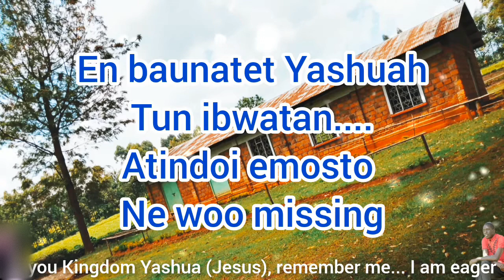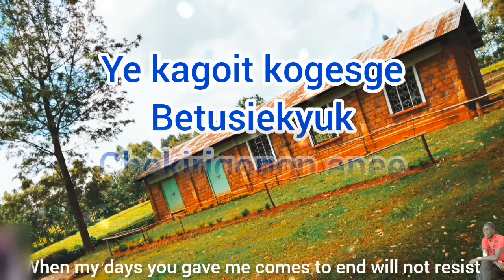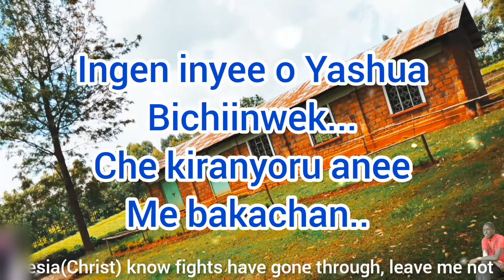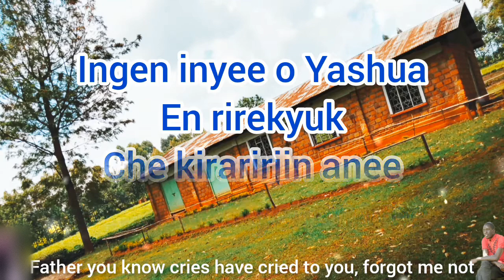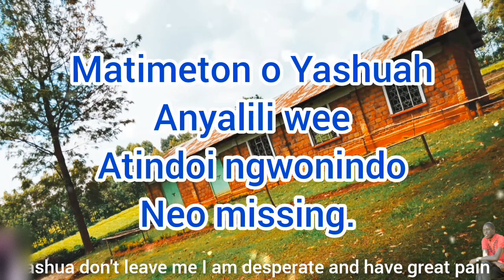OLD IS GOLD MATIMETON O YASHUAH by PAUL NGENO LYRICS BY DENO DENO 1080P HD VIDEO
Best of Paul NGENO Chesogori songs.
Best church of God songs, original.
Follow   @paulngenochesgo986      for official videos
It's all about learning from songs,  and coming into understanding of the WORD.
Best of Chesogori  old song